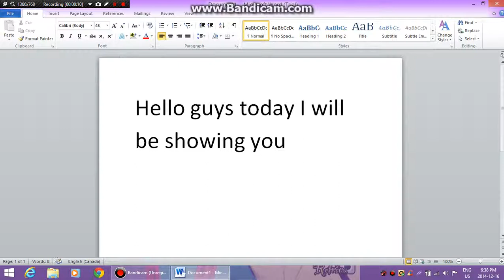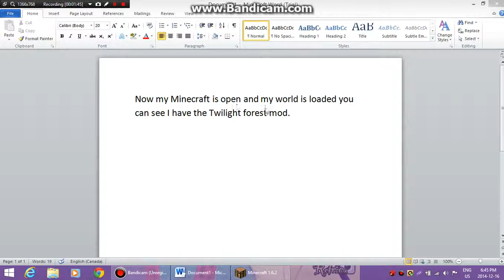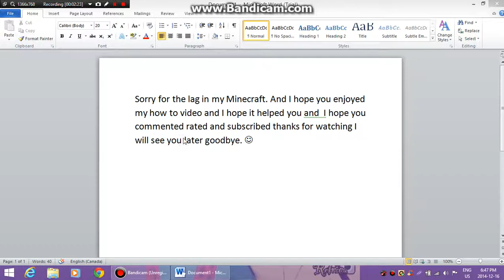How to download Twilight forest mod for 1.6.2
In this video I will be showing you how to download Twilight forest mod for 1.6.2 and I know I am outdated so anyway I hope you commented rated and subscribed and I really hoped you enjoyed this video and I hope it helped you. The download for the mod is right